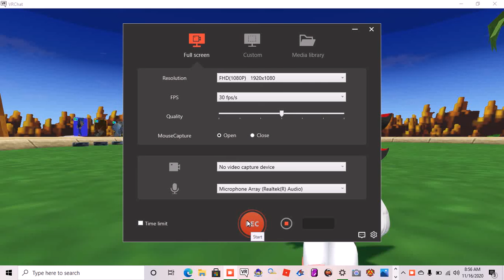Shadow's revenge plan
This is a fake video which means I'm not really going to do it so don't expect a video between 2 Shadow's fighting in VRChat and I said I was going to do Fleetway Shadow and tomorrow's video involves Shadow singing but you have to guess what song it is.